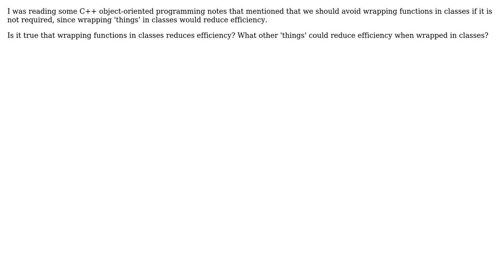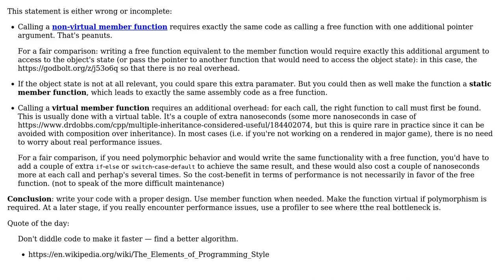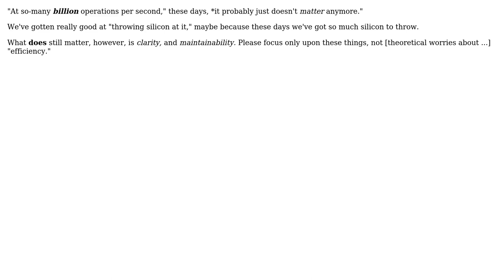Does wrapping functions/'things' in classes reduce efficiency? (3 Solutions!!)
Does wrapping functions/'things' in classes reduce efficiency?

With thanks & praise to God, and with thanks to the many people who have made this project possible! | Content (except music & images) licensed under CC BY-SA | Music | Images & others | With thanks to user The Pointer user Mike Robinson user gnasher729 user Christophe and the Stack Exchange Network Trademarks are property of their respective owners. You are responsible for your own actions.